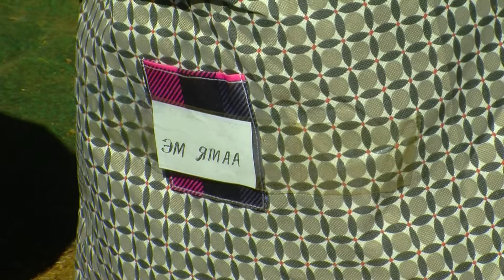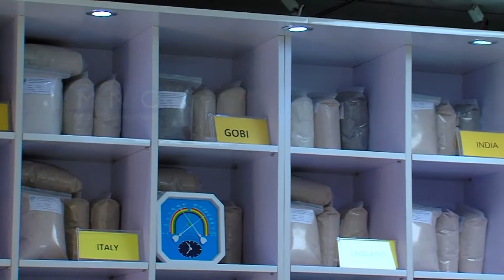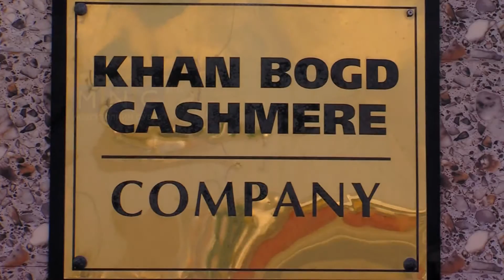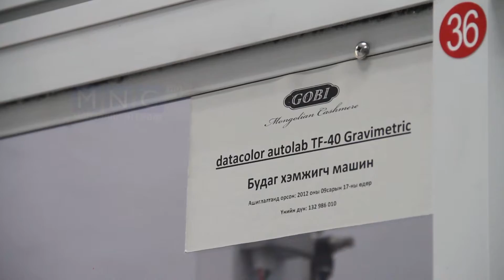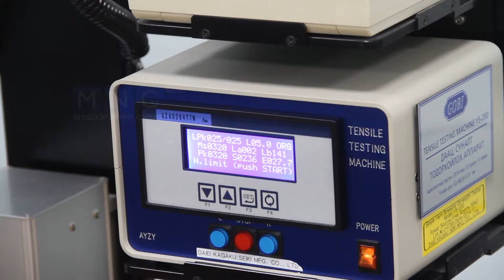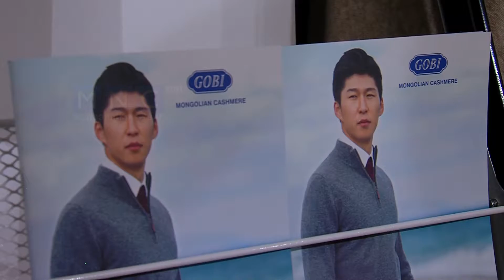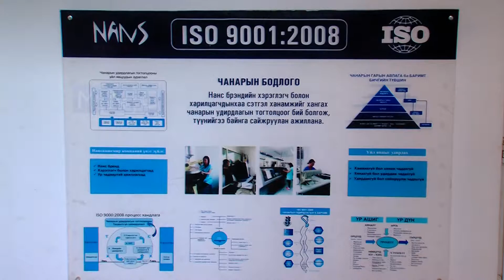BOOLT RENDER 01